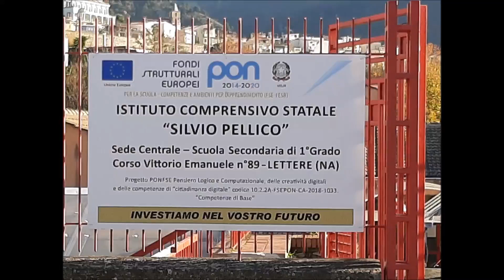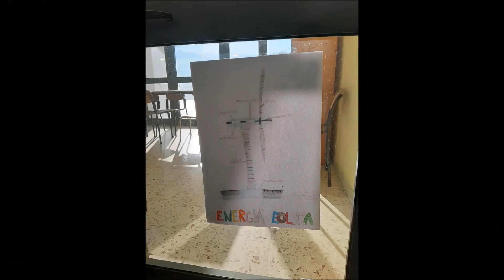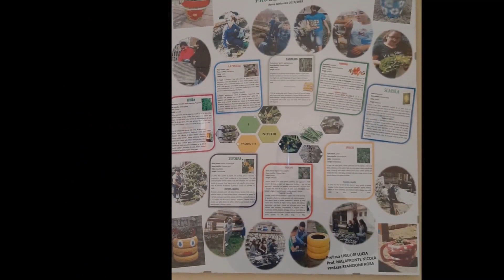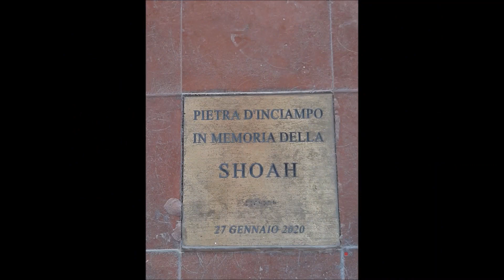TOUR VIRTUALE IC SILVIO PELLICO LETTERE (NA)SCUOLA SECONDARIA I GRADO